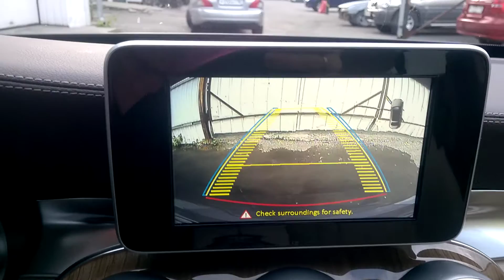Mercedes: камера заднего вида